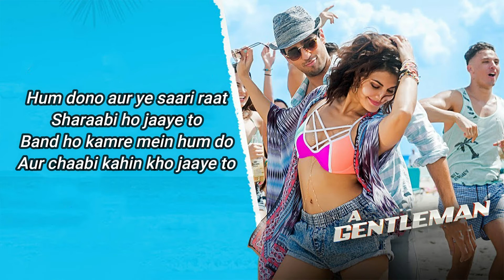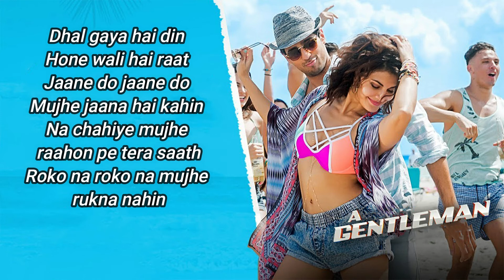jacqueline fernandez | Baat Ban Jaye | A Gentleman - SSR | Sidharth | Sachin-Jigar | Raj&DK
Song: Baat Ban Jaye
Singers: Siddharth Basrur & Priya Saraiya
Lyrics: Priya Saraiya
Music Label: T-Series
:::::Additional Song Details::::::
Arranged & Programmed by Sachin-Jigar
Music Production Head: Romil Ved
Guitars: Krishna Pradhan
Mix & Mastered: Eric Pillai (Future Sound Of Bombay)
Mix Assistant Engineers: Michael Edwin Pillai & Lucky